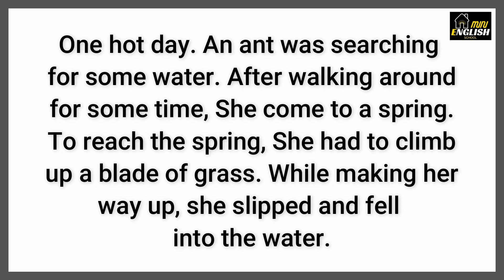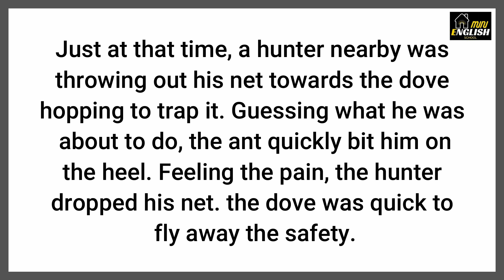English Language Learning| Improve Your English, Listen & Practice & speaking skill & English story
My great English lessons for beginners. You can improve your English conversation by listening and speaking. You can also improve your English question and answer day by day. Even beginners can learn English through history. It will help you to listen and read English and also help you improve your reading practice. I will help you for improve your English skills. I will also help you for learn English grammar and English stories. So, improve your English skill. You need to learn English and improve your grammar, vocabulary and reading comprehension.

👉Keep Supporting, watching and following.